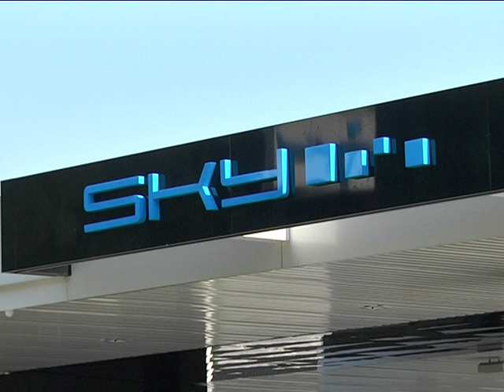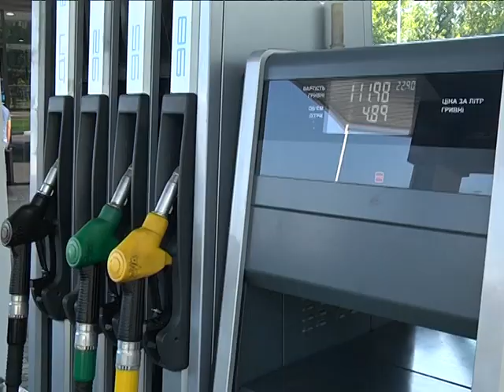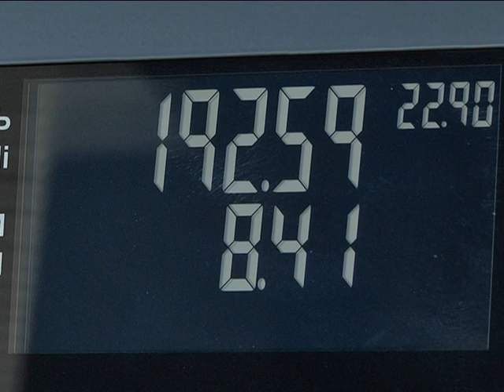150 000 постоянных клиентов - итоги первого года работы сети АЗС SKY